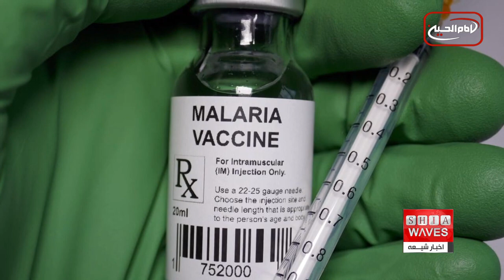نگاهی به چند خبر کوتاه: یکشنبه 18 تیر ماه1402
1) قصور پزشکی در زندان‌های بحرین جان یک جوان شیعه را گرفت
2) معرفی و عرضه اولین واکسن مالاریا در افریقا
3)جان باختن 18 نفر در جریان انتخابات محلی هند
4)فائو: خاورمیانه در سال 2032 دومین واردکننده بزرگ غذا در جهان می‌شود